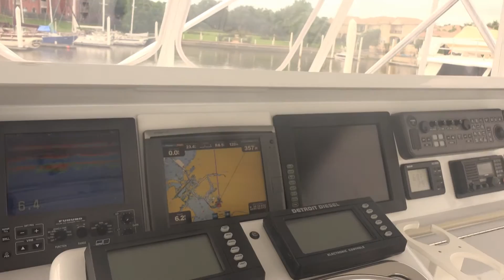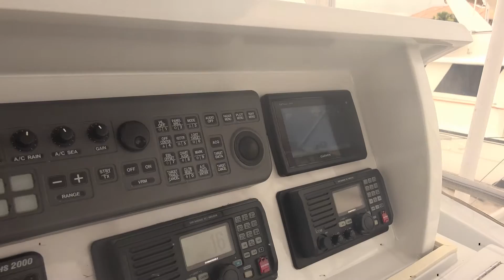SOLD!!! 2001 Hatteras 60 Sport Fishing Yacht for sale at Little Yacht Sales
Highlights

Twin Detroit Diesels, MTU 12V 2000 Series, 1350 HP EACH

Updated Electronics (See Impressive List in Full Specs!)

TWO Onan Generators (21.5 kw & 15.4 kw)

CruiseAir Air Conditioning System – 4 Zones

Watermaker

Fully Equipped for Fishing - Murray Brother's Fighting Chair, Cockpit Bait Freezer, Livewell w/Pump, Electric Reel Plugs, In-Deck Fish Box w/Macerator, Multiple Rod Holders in Cockpit, Flybridge & Custom Storage inside Interior Locker & More!

Incredible Engine Room w/Great Access

Luxurious, Spacious Accommodations

The Hatteras 60 Convertible has been one of the most popular models built to date. Freedom has been meticulously maintained and updated. She features a three-stateroom, three head arrangement with two walk-around queens and an over/under berth. The master and VIP guest staterooms both feature private ensuite heads. The 151-square-foot cockpit is primed for fishing with a bait and tackle center, a drop-in bait freezer, rod holders, saltwater and freshwater washdowns, flush in-deck storage box with macerator pump and a refrigerated compartment. The flybridge offers a top-loading drink box, rod storage in the forward locker, seven rodholders, new enclosure (2014) as well as a full array of electronics which have been updated in 2013. This 60 also offers custom rod and tackle storage in the VIP guest stateroom and custom rod storage underneath the salon couches.

Overall, this high-end vessel is the perfect blend of luxury cruiser and proven tournament winning sportfisherman. Freedom is one of the nicest 60' Hatteras on the market today.  She will outshine the competition inside and out and will impress the most discerning buyer.

See the full specifications for more details and call for an appointment to see this beautiful yacht today!

This boat is listed with the power boat division of Little Yacht Sales, Texas Power Yachts.

Contact Central Listing Agent: Kent Little, CPYB

Over 30 Years of Professional Yacht Sales

Florida Licensed for over 20 years #1815 1st Certified Professional Yacht Broker (CPYB) in Texas

If you have a quality boat, Power or Sail, and would like Representation by someone who understands Constant Changing Market Conditions and what it takes to sell your boat and someone with a vast knowledge of Yachts both Power and Sail, Please call or email me for a FREE CONSULTATION to discuss what I can do for you.

Regardless of your boats location, I promise to give you the same expert representation that you see here.

Brokerage commissions are all the same price. It costs you no more to use someone with my experience.